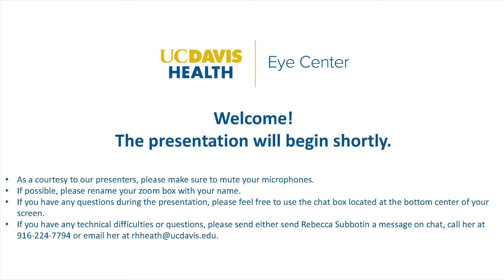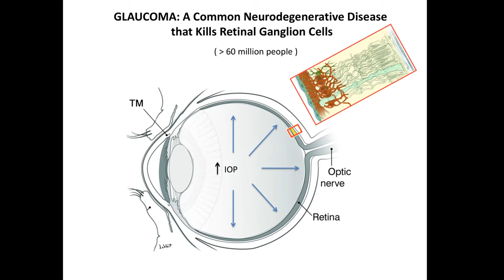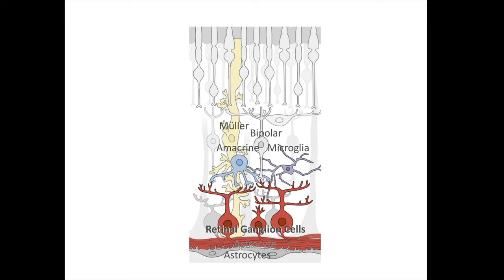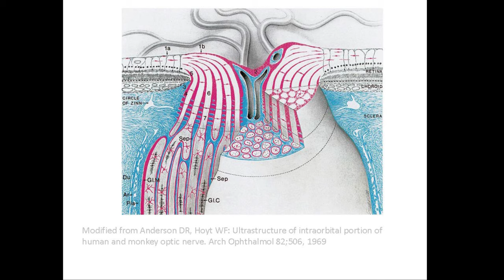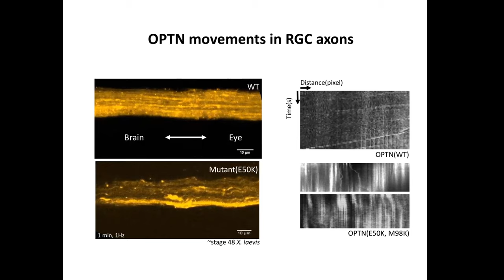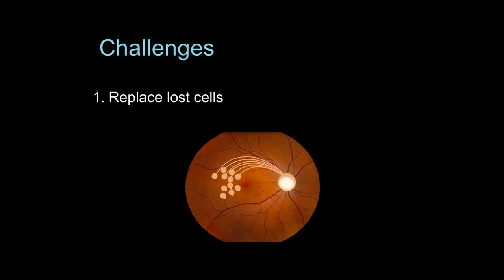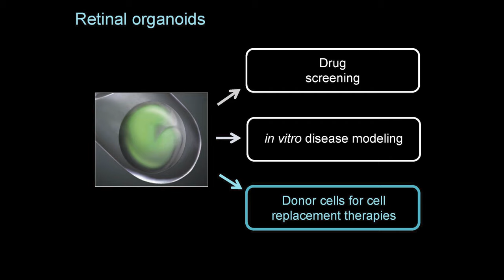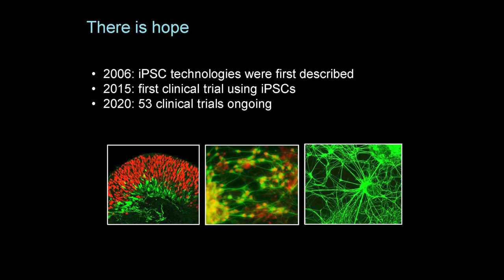UC David Eye Center Presentation for the Sun City Glaucoma Support Group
This is the recording from the virtual zoom presentation by UC Davis Eye Center for the Sun City Glaucoma Support Group presented by Nicholas Marsh-Armstrong, Ph.D. and Anna La Torre, Ph.D.